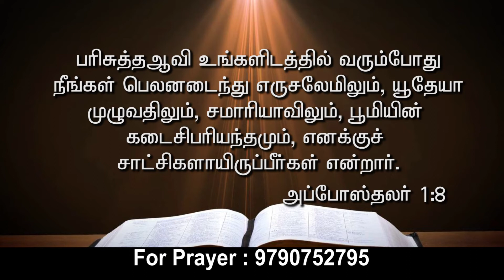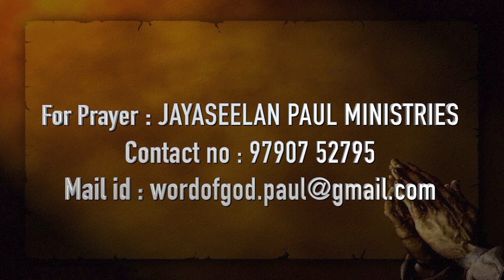வேதாகம சரித்திரம் | Jayaseelan Paul Ministries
Jayaseelan Paul Ministries